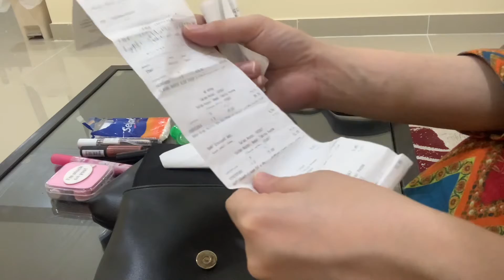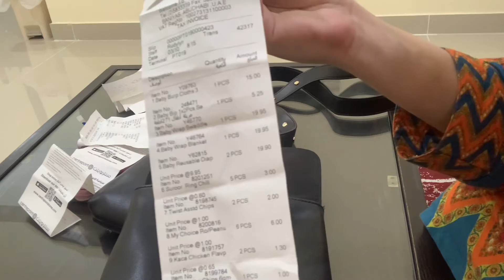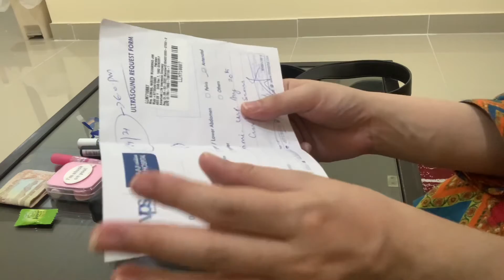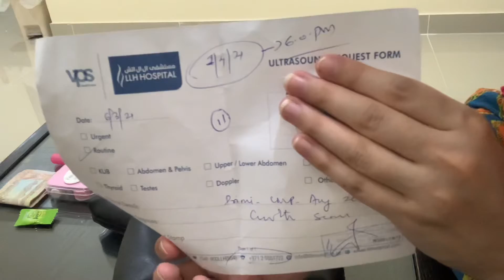What’s in my bag || shout out to My lovely subscriber Yasmeen ❤️